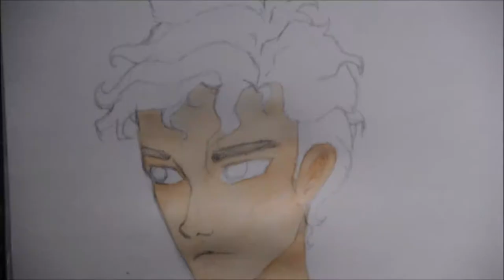Julian Blackthorn Speed Paint | shrutiart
Check out my painting of Julian Blackthorn from The Dark Artifices series!

p.s. i love Julian